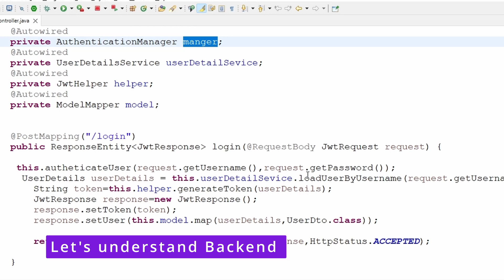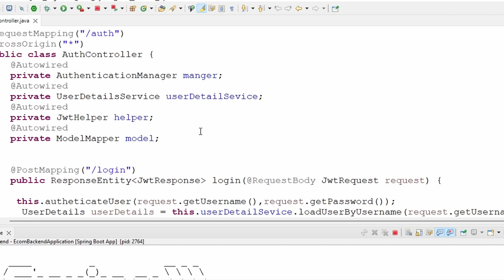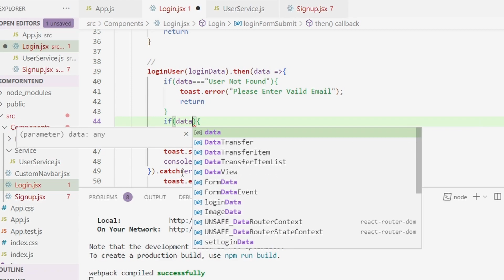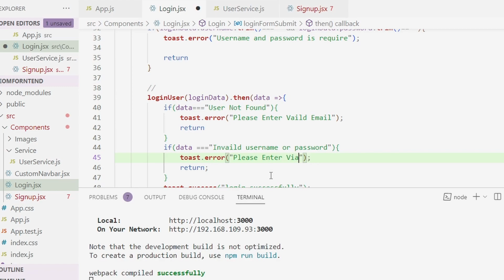Login Form Validation using React Front-End and Spring Boot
@Technology king

Important Information :

if you are facing error then by Link
➡️Go to Telegram app and type  kingtech123
➡️ Search Technology King You Got Group